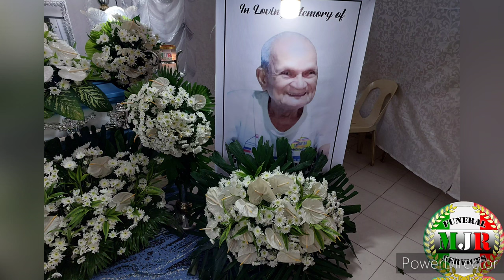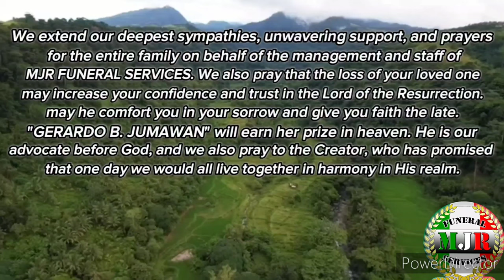𝐆𝐄𝐑𝐀𝐑𝐃𝐎 𝐁. 𝐉𝐔𝐌𝐀𝐖𝐀𝐍 (03.14.1938~07.21.2024)✝️✨️🕊